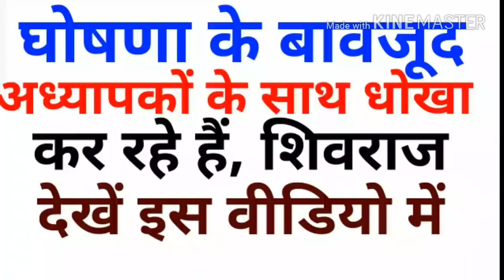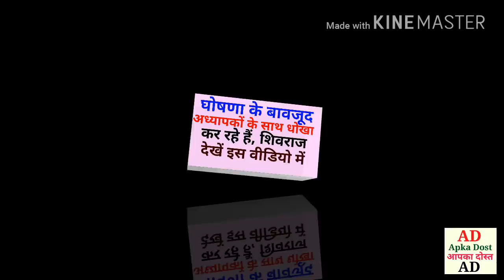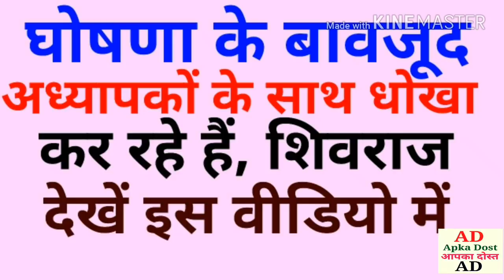घोषणा के बावजूद अध्यापकों के साथ। धोखा कर रहे हैं।शिवराज सिंह।Apka Dost।With the teachers despite th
With the teachers despite the announcement. Cheating. Shivraj Singh Apka Dost.घोषणा के बावजूद अध्यापकों के साथ। धोखा कर रहे हैं।शिवराज सिंह।Apka Dost